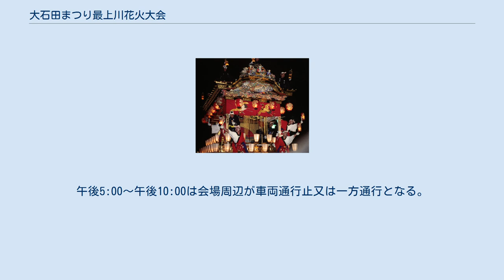大石田まつり最上川花火大会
大石田まつり最上川花火大会（おおいしだまつりもがみがわはなびたいかい）は、山形県北村山郡大石田町で毎年8月16日に開催されている祭り及び花火大会である。
 1931年より開催されている大石田町最大の伝統行事である。
前年1930年に完成した大石田大橋（大橋）の完成を祝し創始されたのが始まりである。
会場は大橋周辺で、大石田町を流れる最上川の空上に大型花火3000発が打ち上げられる。
観覧場所と打ち上げ場所が近いのが特徴の一つである。
花火と音楽がコラボレーションする創造花火を始め、終盤には日本一の町民号"20号玉（2尺玉）10連発"が打ち上げられる。
また、大橋周辺の最上川では灯篭流しが行われ、数千の灯篭が流れる。
小雨決行だが荒天時は順延となる。
 また、花火大会の当日に大石田まつりも同時開催され、その年に成人を迎えた若者による"成人神輿"や、神輿団体による勇壮な神輿渡御などが行われる。
 2020年は新型コロナウイルス感染症の流行により戦後初の開催中止となる。
花火大会の中止を受け、新型コロナウイルス感染の収束や、令和2年7月豪雨での豪雨災害からの復旧の願いを込め、この年の7月から8月にかけて計3回サプライズの花火が町内から打ち上げられた。
 有料駐車場あり（1200台）。
1台500円。
 当日は会場周辺で交通規制が行われる。
午後5:00〜午後10:00は会場周辺が車両通行止又は一方通行となる。
大橋〜四日町は午前10時から車両通行止となる。